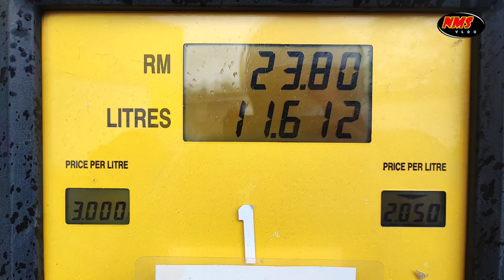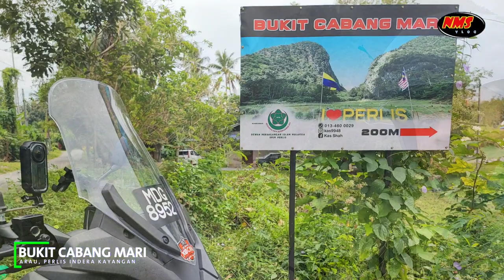Tengkujuh Ride 21/22 - Perlis Indera Kayangan - Day 2 : 01.01.2022 (Sabtu)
Ride hari kedua dari Juru ke Perlis